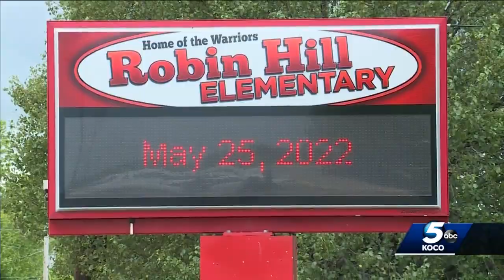Oklahoma school districts take extra security measures